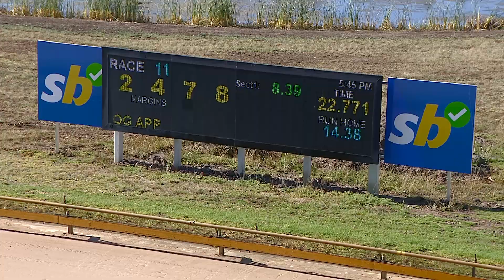GEL TUE 07 FEB 23 R11